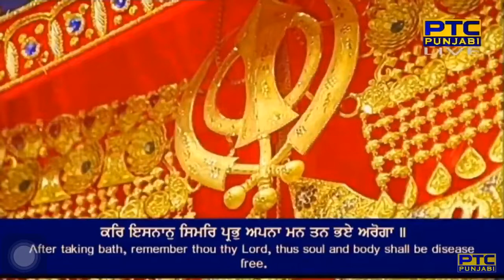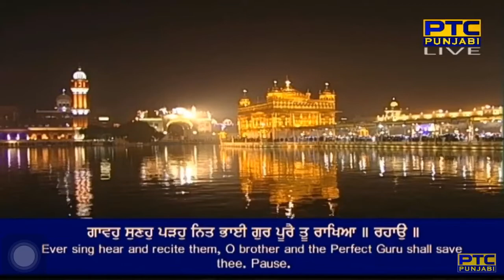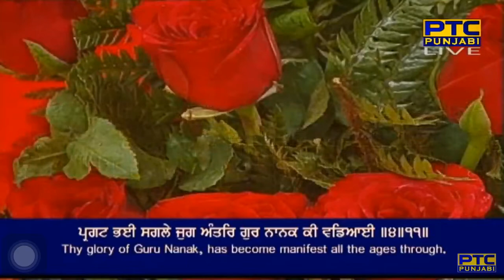Suni Ardaas Swami Mere Sarab Kala Ban Aayi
Raag Sorath - Guru Arjan Dev Ji - Sri Guru Granth Sahib Ji - Ang 611
soraTh mahalaa panjavaa ||

kar isanaan simar prabh apanaa man tan bhe arogaa ||
koT bighan laathe prabh saranaa pragaTe bhale sa(n)jogaa ||1||
prabh baanee sabadh subhaakhiaa ||
gaavahu sunahu paRahu nit bhaiee gur poorai too raakhiaa || rahaau ||
saachaa saahib amit vaddaiee bhagat vachhal dhiaalaa ||
sa(n)taa kee paij rakhadhaa aaiaa aadh biradh pratipaalaa ||2||
har a(n)mirat naam bhojan nit bhu(n)chahu sarab velaa mukh paavahu ||
jaraa maraa taap sabh naaThaa gun gobi(n)dh nit gaavahu ||3||
suni ardas swami mere sarab kala ban aayi ||
pragaT bhiee sagale jug a(n)tar gur naanak kee vaddiaaiee ||4||11||